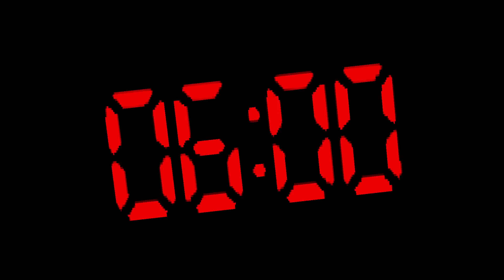Gmod FNAF | Five Nights at Freddy's 4 Roleplay!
Happy 7th Anniversary FNAF 4! Also Happy Birthday To Me! :D

Timestamps
0:00 - Night 1
6:44 - Night 2
14:09 - Night 3
20:24 - Night 4
28:14 - Night 5
34:05 - Night 6

Modern Jack
bibipoke 09
didjoe10
GamingWaalie
scout
THE EXE MEGA-TUBE
DatZachBoi
Desira Johnson
Dumb_animal_fun
Amazing Day
Roxy
Darth Eevee
RyMan 39
KeithTheDeveloper
Funtime freddy
rip
TJgamer12
The Original Event
Average_coffee
Ismong Us
Its yo boi Adam
A person
Endo Bendo
GamingWithAiden yt
Theo
Ashley Luther
spooky420
Oscar Lopez
Max
Clark place
Spring Bonnie 69
Fnaf and the gang
A Boy
Withered Blaze
futime freddy game's
deirdre robbins
Jeremy Fritz
austin tipton
jelly God Lefty The puppet master
gaming god